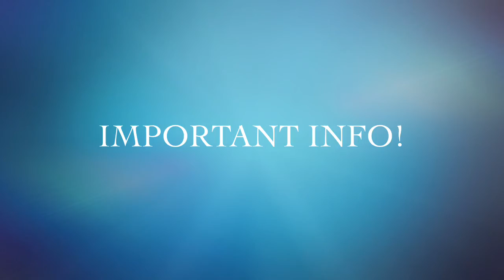THE WEEKLY RUNT presents